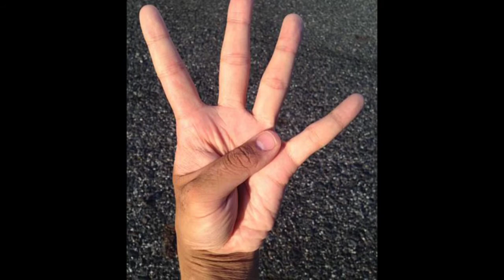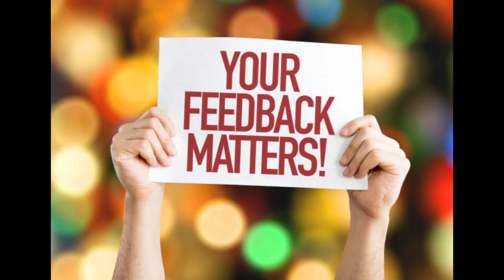Makeup ke baad pimples Kyo hota Hain/ Makeup ke baare mein/ makeup hacks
Makeup ke baad pimples Kyo hota h/makeup ke baare me/ makeup hacks/ makeup products kharidte samay dhyan Dene wali chije

I am Pooja (Beautician) from safe lifestyle.

Friends in this video I have told you that why after makeup your face become dull and so many pimples. So friends I hope you would like this video.

Friends this is not just a channel it's our you tube family safe lifestyle where I upload videos for my lovely you tube family and friends. Here I upload videos related to health and beauty. Because guys I think life is very beautiful but we can make it more beautiful with some tricks. So if you also want to be a part of our family and friends and want to make your lifestyle healthy and beautiful then subscribe to our you tube family safe lifestyle and become a member of our you tube family.